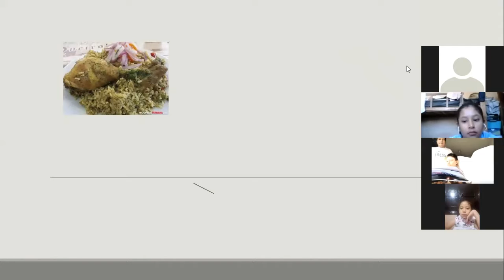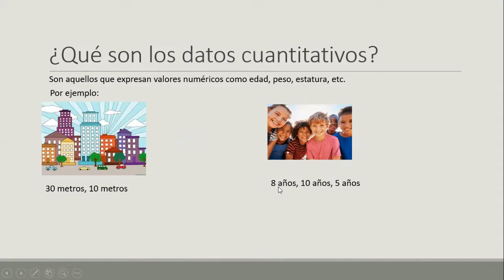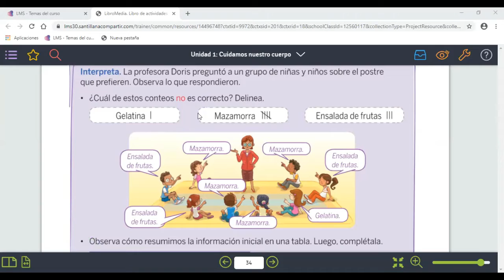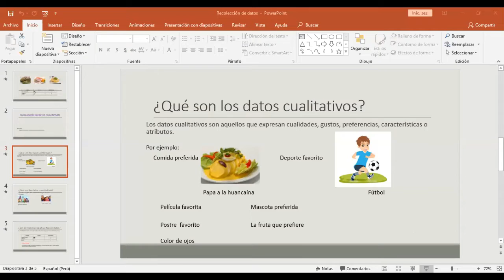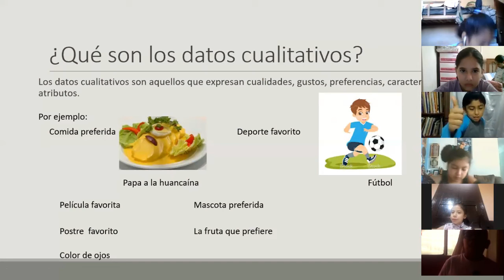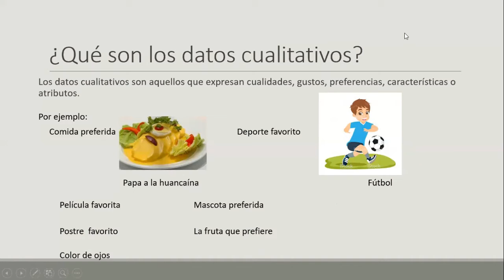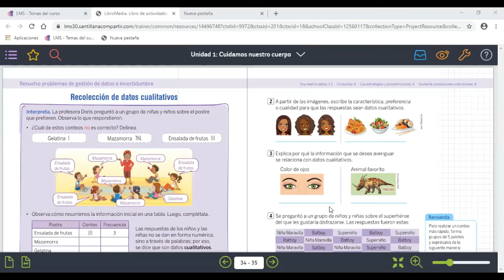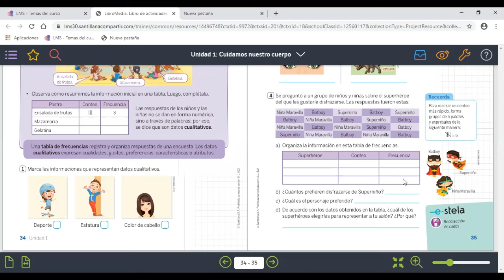RECOLECCIÓN DE DATOS I - 3ro. PRIMARIA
Clase de la Prof. María E. Caycho